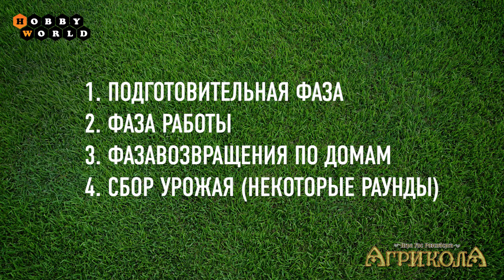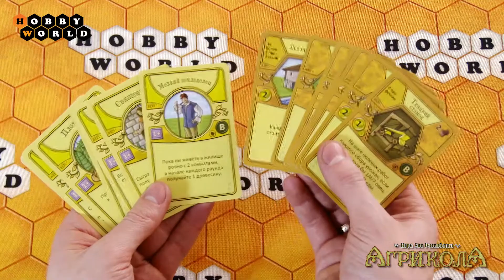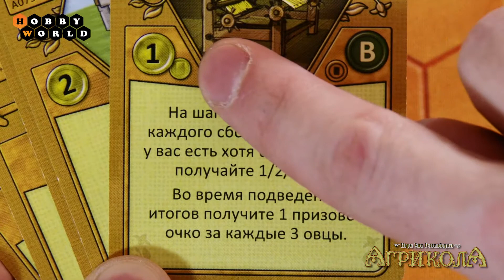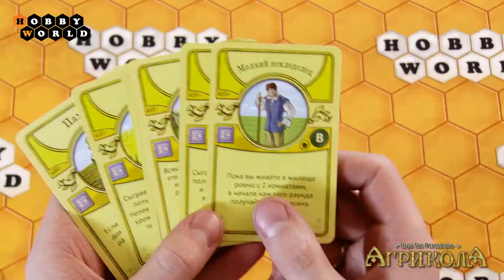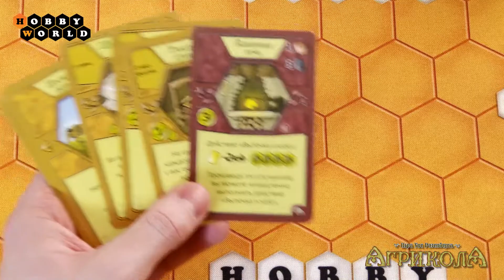Агрикола — правила настольной игры 🌻🌻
В настольной игре «Агрикола» вам предстоит развивать собственную ферму. Разводите скот, выращивайте овощи и зерно, расширяйте и перестраивайте свой дом из деревянной хижины в крепкий каменный особняк. И не забывайте огораживать пастбища, чтобы овцы не сбежали.

Содержание:
0:40 Подготовка:
2:54 19:19 Карты особых улучшений
3:52 Карты простых улучшений и профессий
4:58 Карты действий
5:20 7:30 14:43 Первый игрок и лобное место
5:30 Жетоны
5:45 Игровой процесс
6:10 Структура раунда — фазы
6:28 Фаза 1 — подготовительная
8:50 Фаза 2 — работы
9:49 Варианты и порядок действий
14:04 Зачем нужны родичи :)
17:03  Фаза 3 — Событие Сбор урожая
17:47 Шаг полевых работ (Сбор урожая)
18:15 Шаг кормления семейства (Сбор урожая)
18:57 Действия получения еды
22:16 Действия получения ресурсов (накопительные)
23:43 О животноводстве, изгородях и хлевах
27:39 Шаг разведение скота (Сбор урожая)
28:40 Разумное желание завести ребёнка 👪
30:00 Фаза Возвращение родичей по домам
30:21 Карты простых улучшений
32:35 Карты профессий
33:15 Подсчёт победных очков

 1 составной игровой планшет
 2 расширения
 4 планшета ферм
 1 планшет для улучшений
 39 жетонов полей и комнат
 2 альтернативных жетона
 1 жетон «Подработка»
 44 жетона еды
 3 маркера подсказок
 10 маркеров товаров
 120 карт (действия, улучшения и профессии) размер 59х91
 1 блокнот
 1 лист наклеек
 деревянные компоненты:
 18 овец,
 15 свиней,
 13 коров,
 30 древесины,
 24 глины,
 14 тростника,
 16 камня,
 24 зерна,
 16 овощей,
 1 фишка первого игрока,
 60 изгородей,
 16 хлевов,
 20 родичей